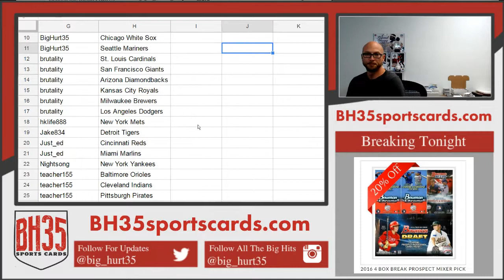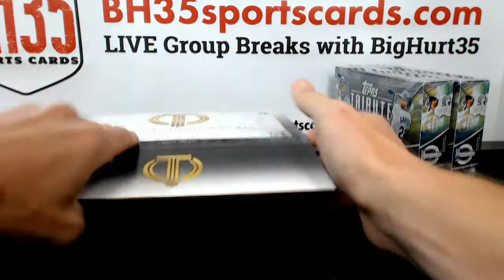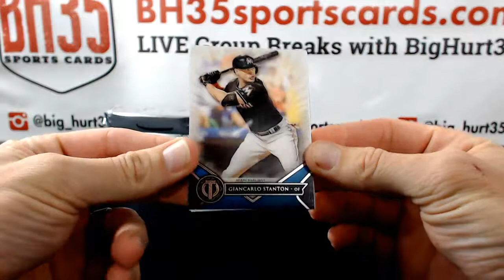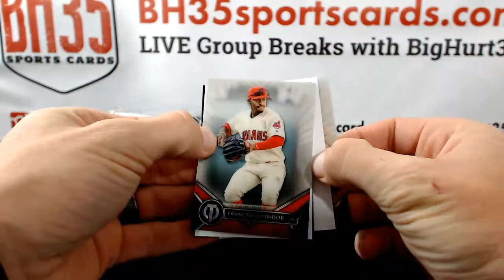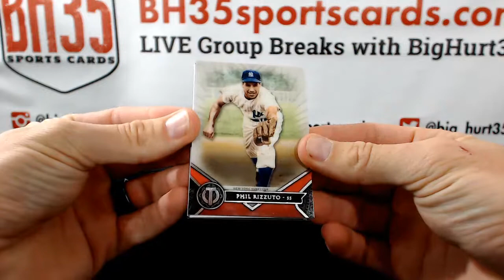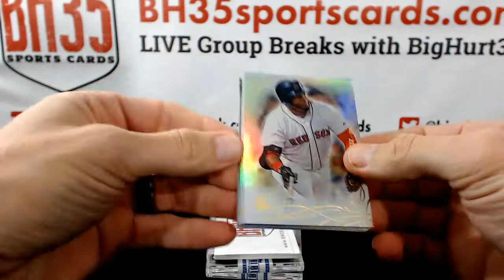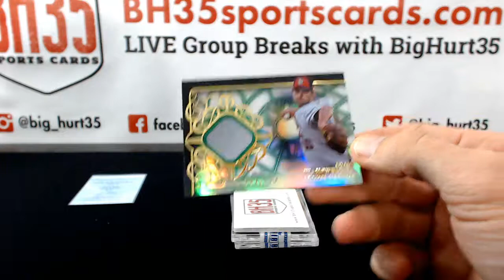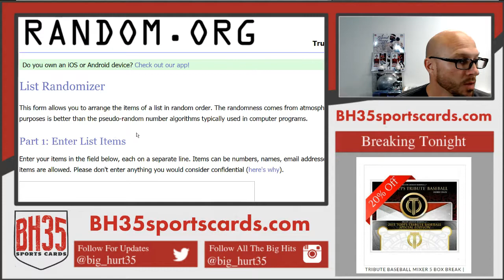Tribute Baseball Mixer 5 Box Break Pick Your Teams #1